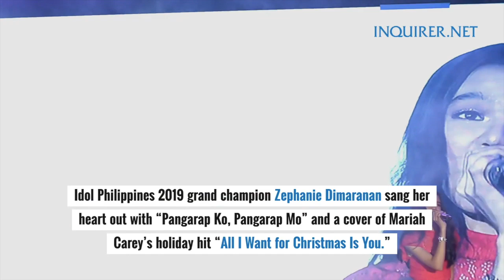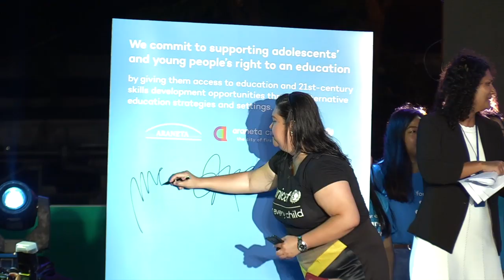Anne Curtis headlines Araneta City’s Christmas tree lighting